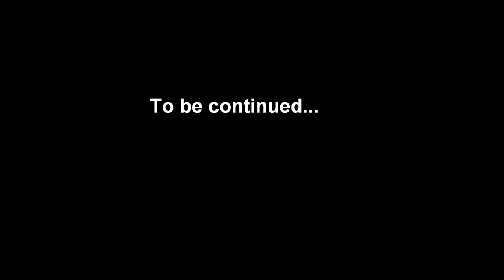Pony Tales | The Escape! | S4 Ep4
Two episodes uploaded in the same day? | What The Unknown is saying is a spoiler alert for season 6...but I'm not sure... | Episode 5 coming soon! | Pony out! |